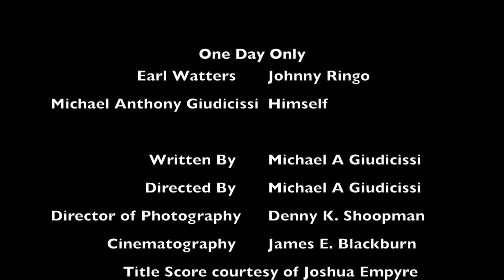One Day Only Episode 2 - Johnny Ringo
Host Michael Anthony Giudicissi summons Cochise County Cowboy Johnny Ringo from his lonely grave to ask pressing questions about Tombstone, The Earps, Doc Holliday, and how he died. Ringo answers all of these questions and more in this powerful interview. Reluctant to go back to eternity, Ringo balks when it's time to go.